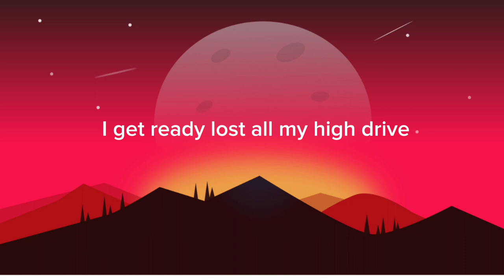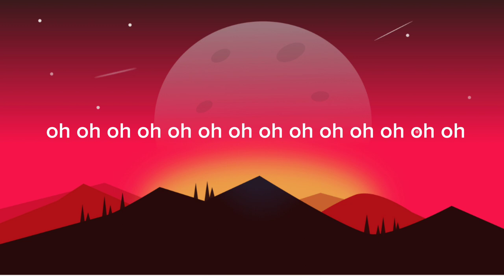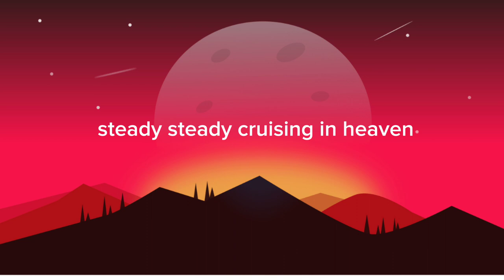Mulholland - King Canyon (Lyrics)